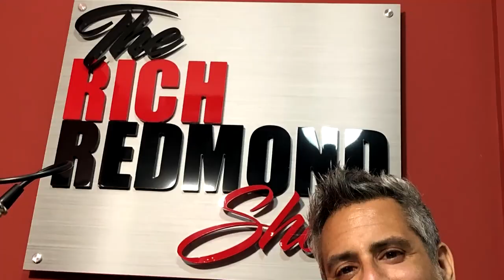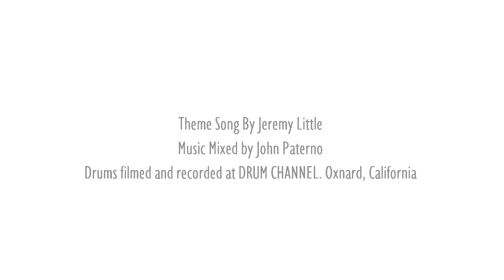Tommy Harden :: A Music City Workhorse - The Rich Redmond Show Ep 50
Session and touring drummer Tommy Harden has been busy in Nashville since the early 90’s. He has toured with The Gatlin Brothers, Ricky Skaggs, Reba, and Alabama (currently).

Tommy has performed on The Tonight Show, Letterman, The Today Show, Good Morning America, Oprah, The Voice, The View, Regis and Kelly and many other shows. Tommy has also performed at The White House, The Kennedy Center, The Capitol for the 4th of July and arenas and amphitheaters across the country.

As an ‘A’ list session drummer, Tommy has appeared on 100’s of recordings for artists such as Reba, Alan Jackson, Waylon Jennings, Jessica Simpson, Lee Brice, and others (many of which became #1 singles)! Tommy was featured in the movie ‘Muscle Shoals’, playing drums with Rick Hall and Candi Stanton. Tommy is currently fronting his own band Lost Hollow with his wife Lorrie.

Tommy has been and will continue to be a massive part of the creative fabric of Nashville, Music City, USA!

A few things that came up:

-14 years with Reba
-Playing with Alabama
-Ricky Skaggs
-Learning how to write harmonies with Skaggs
-Skiing in Colorado
-An artist is shooting themselves in the foot trying to write every song themselves
-Eddie Bayers' kindness
-Wanting a big kit after seeing Rush
-Asking Yamaha for a kit
-Getting Billy Cobham's old kit
-Having 6 kids
-Playing tambourine techniques
-Lee Brice "Hard to Love" story
-Attitude with Wynonna
-Recording at Treasure Isle and feeling like he shouldn't be there
-Tommy and his wife's group "Lost Hollow"
-Writing a duet for Reba, "Everyday People"
-Nashville is brutal on lyrics
-Lost Hollow, "Looking For Happy"
-Thoughts on college
-Becoming a lead singer gave Tommy a better perspective from the drummer's seat
-Wanting to score movies
-Can't predict technology
-What he listens to in the studio, it's not the bass player